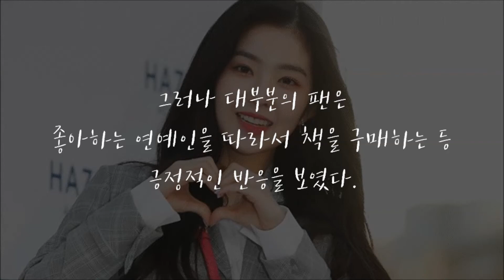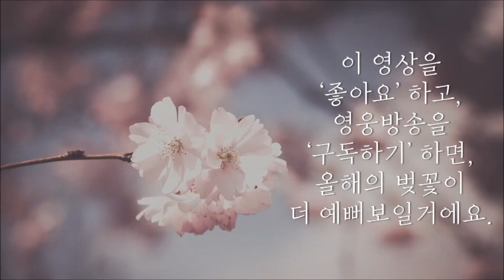아이린도 읽은 '82년생 김지영' 출간 이후 최대 판매량 기록